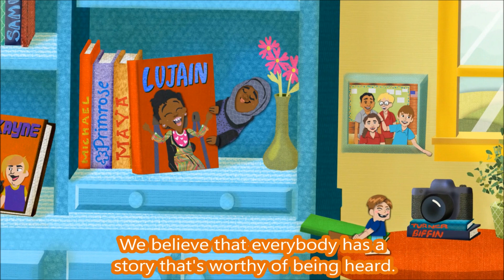Living Happily with Half a Brain (Hemispherectomy and Schizencephaly)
Emmylou was born missing 40% of her brain and had an additional 10% removed to prevent severe seizures. Her family wants the world to know they love her just the way she is and are proud of Emmylou.